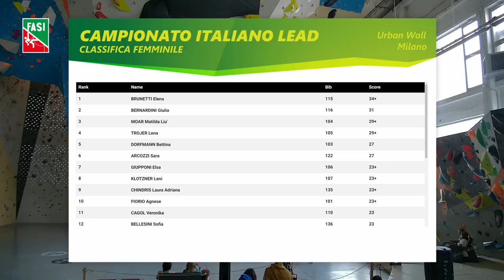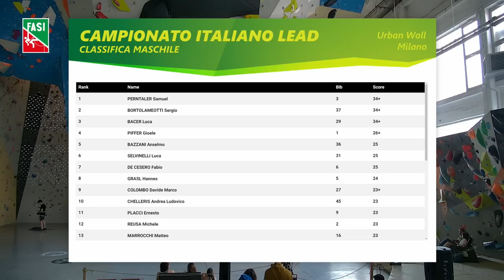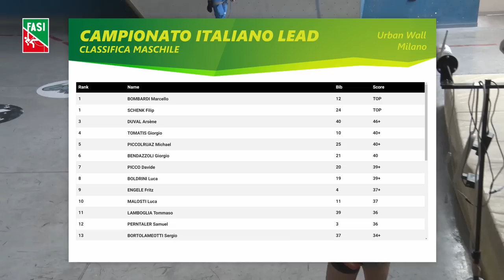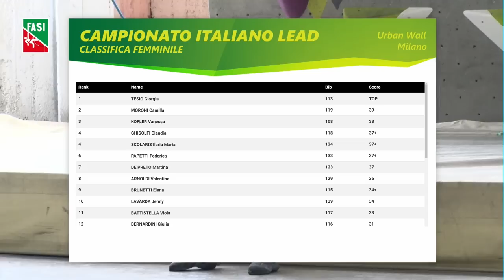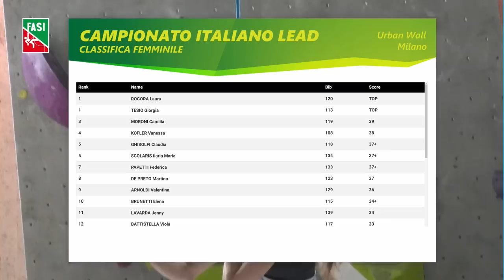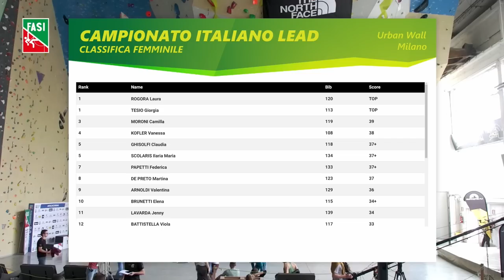Campionato Italiano Lead 2023 - Urban Wall - Milano - SEMIFINALI